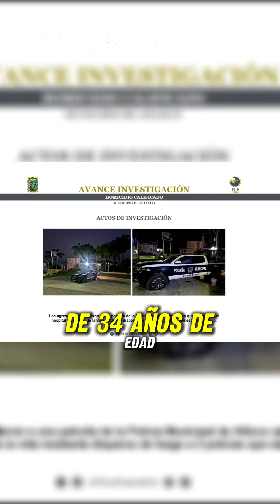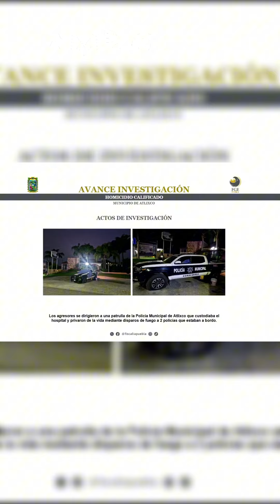🚨El “Salchicha” ultimado en Atlixco recibió más de 150 disp@ros por grupo criminal